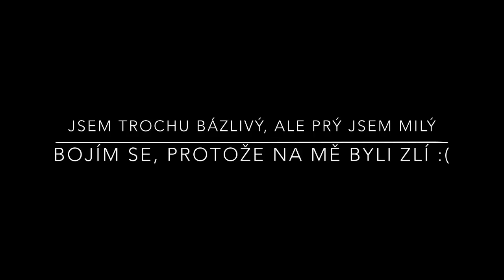Honzík hledá stále domov (HD)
Do nového domova v sobotu 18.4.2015 odcestoval Honzíček :)  Přijela si pro něj moc hodná panička až z Jičína :))). Honzíček bude mít v rodině skoro identického psího kamaráda, tak si snad kluci budou taky rozumět."(Útulek Přímětice)

Honzíček také vyhlíží smutně novou rodinu. Je to nádherný pes a určitě někoho z vás okouzlí. Čeká na domov už dost dlouho. Je to odrostlé štěndo středního vzrůstu, váha cca 10 kg. Honzík je milý, přátelský, i když občas trošku vystrašený. Ale to se v milující rodině určitě rychle změní...

Je to mladíček, všemu se rychle naučí. Ať na vás zbytečně dlouho nečeká v útulkovém kotci!